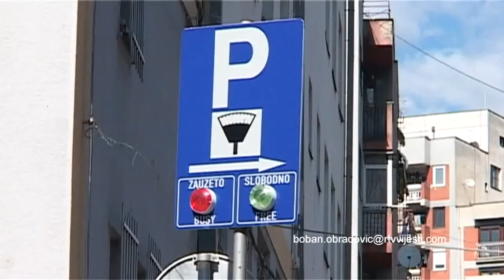111225 GRADKSA GARAZA BIJELO POLJE - PRILOG TV VIJESTI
111225 GRADKSA GARAZA BIJELO POLJE - PRILOG TV VIJESTI